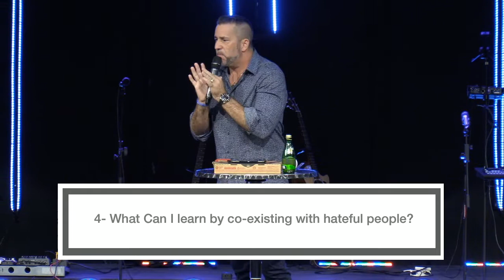"What's with All the Haters" // September 8, 2019